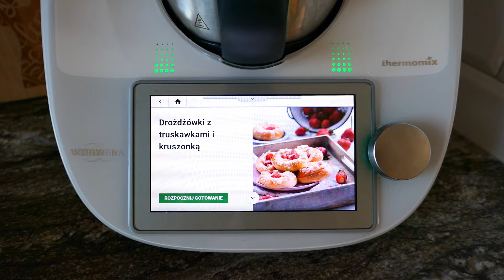HOME RESET 2024! CLEAN WITH ME | BLACKBERRY CAKES | CLEANING FRIDGE | BEDROOMS | JAGODZIANKI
Zapraszam na film motywacyjny 😊

I invite you to watch the first motivational film of the New Year